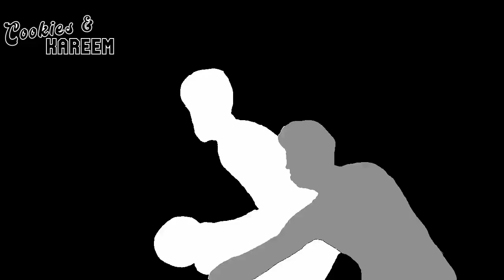Michael Porter Jr. Highlights | Nuggets vs. Raptors | 4th Nov 2024